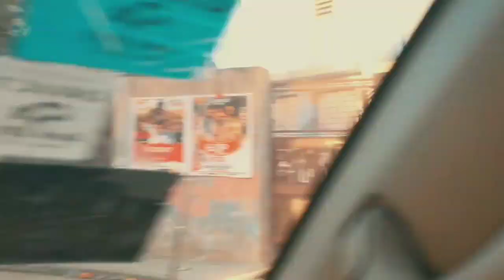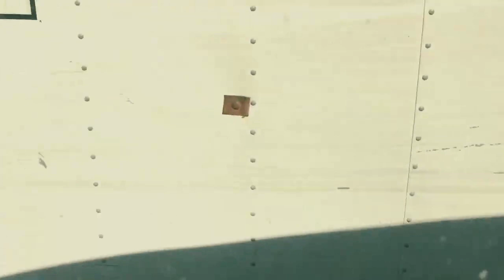Oo gade travay widiana mezanmi li mete manman deyò lakay li ak 10h nan aswè ou fè fanatik yo wont